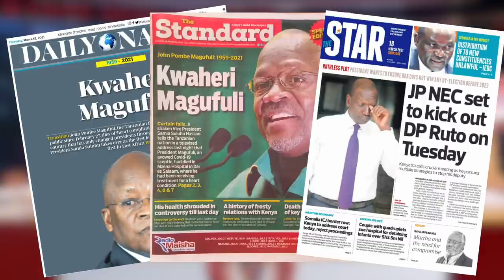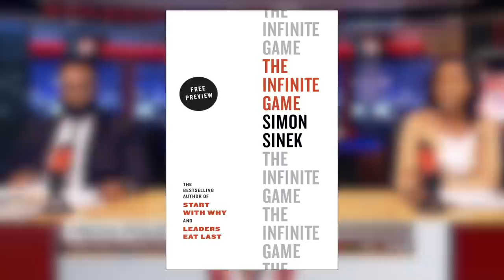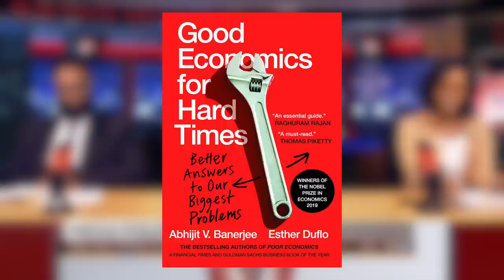7 Elections, 7 Losses: RUTO Crushed!